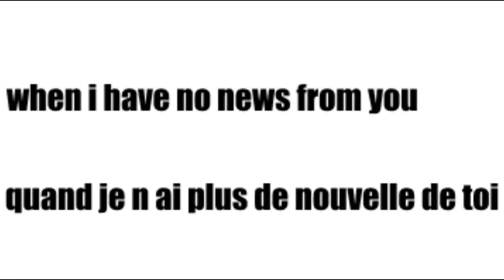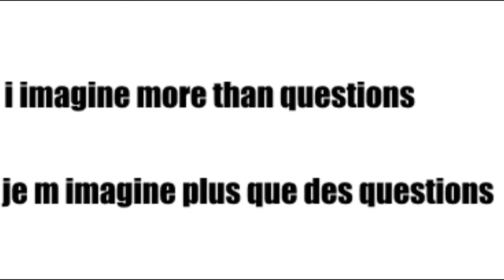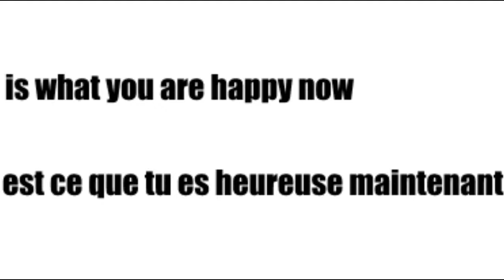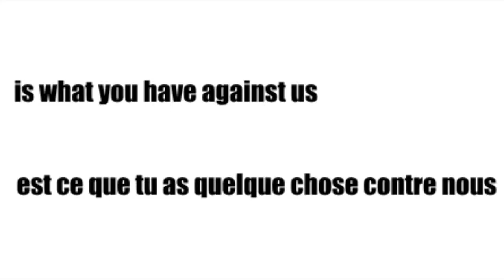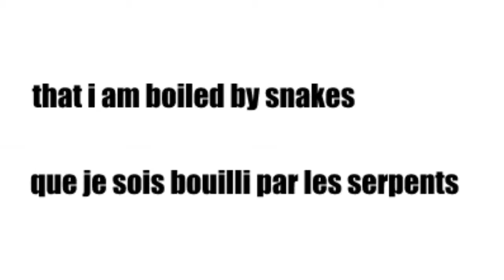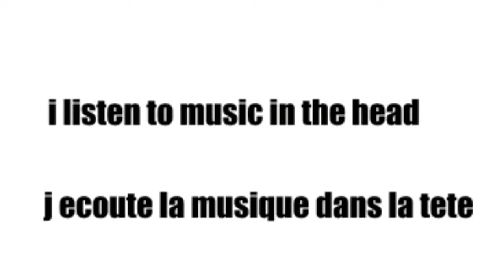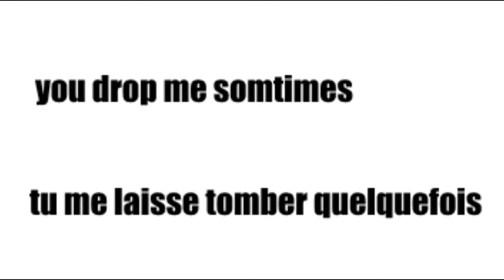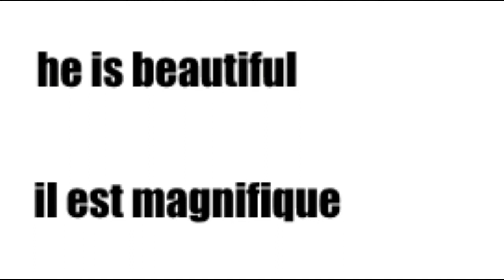2 TITRES 2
MUSIQUE POUR BASSE